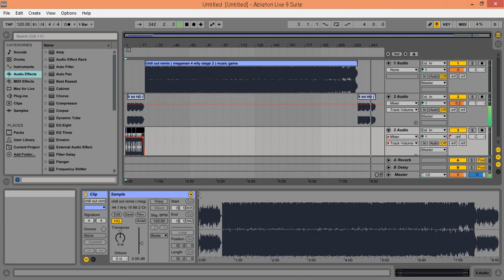chill out remix ( music game megaman 4 wily stage 2 ) by Allan Zax - V2 Remix